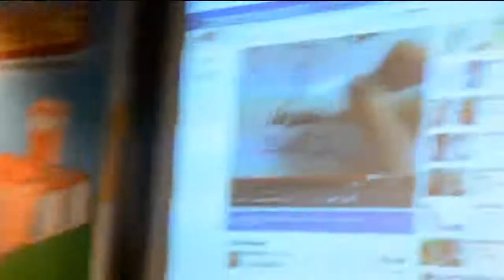Kinderautor aus leidenschaft: Henrik Hörman at TEDxKids@Neuwaldegg